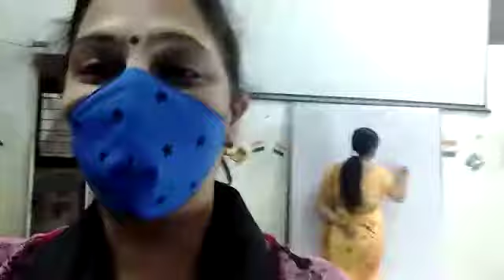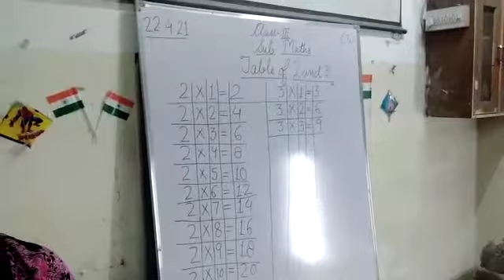online class me kya or kaise padaye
online class me kya or kaise padaye.. baccho me interest kaise banaye

Alag alag class ke baccho ko ek saath tuition kaise padhaye | Pehli baar tuition kaise padhaye| Class 1st to 8th students|alag alag classes ke baccho ko ek saath kaise padaye... chote baccho ko padane ka tareeka..

Baccho ko kavita kaise sikhaye . How to teach Rhymes to kids. Nursery Rhymes. Chote baccho ki poem| English rhymes...Johny Johny yes papa .Twinkle Twinkle little star ..Nursery Poems|LKG class Hindi rhymes .. chote baccho ko kavita kaise learn karaye

Baccho ki writing kaise sudhare.How to improve writing skills of kids. onlineteaching|se 3 saal ke baccho ko traccing or likhna kaise sikhaye. baccho ko likhne sikhane ka aasan tareeka| baccho ko likhna kaise sikhaye..How to teach children to write.bacho ko likhna sikhane ka easy trick

LKG English worksheet.. LKG class me 1st day kya padaye onlineteaching teachonline|LKG maths worksheet.LKG class me 1st day maths me kya padaye|LKG English worksheet.LKG class me baccho ko kya padhaye.LKG class English syllabus|LKG maths worksheet . Chote baccho ko addition kaise sikhaye. onlineteaching teachonline|LKG Hindi worksheet.. chote baccho ko Hindi kaise sikhaye| LKG Hindi worksheet . Chote baccho ko Hindi me kya aur kaise padhaye.

Nursery class worksheet. Nursery class me baccho ko kya padhaye. onlineteaching teachonline|Nursery class maths worksheet .. chote baccho ko kaise padaye|Nursery class English worksheet. Chote baccho ko kaise padhaye. onlineteaching |educationaltips onlineteachingforbeginners|Nursery class maths worksheet. Chote baccho ko maths kaise padhaye.